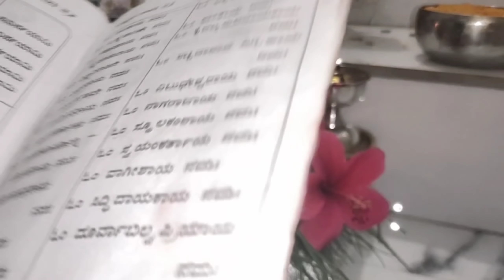ಸಾರೀ ಹಾಕೊಂಡು ಪೂಜೆ ಮಾಡ್ತಾ ಇದೀನಿ/ಸಂಕಷ್ಟಹರ ಗಣಪತಿ ವ್ರತ ಮಾಡುವ ವಿಧಾನ/ಮೋದಕ ಮಾಡುವ ವಿಧಾನ/Kannada vlogs by anu